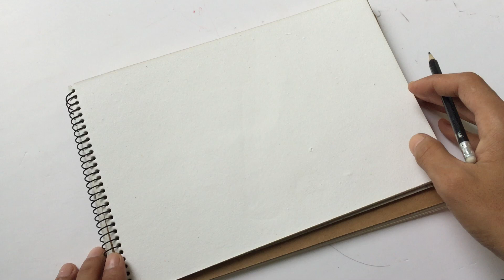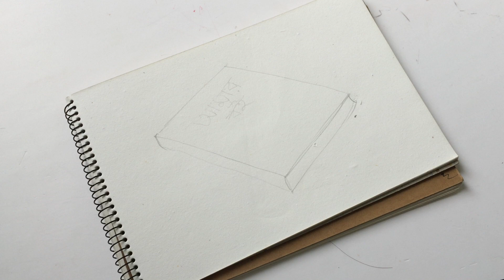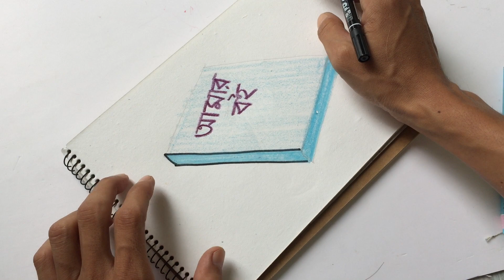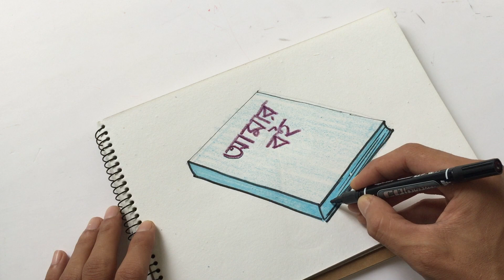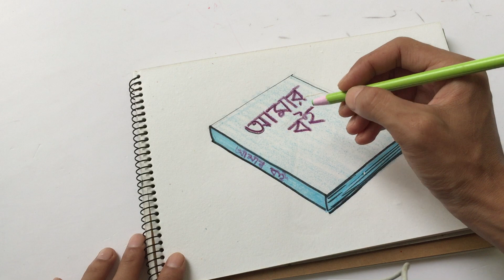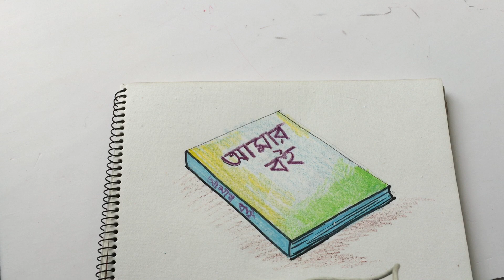Book drawing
Book drawing for class 1